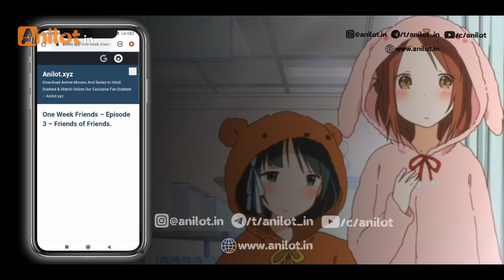One Week Friends | Episode - 5 Hindi Dubbed 2021 | Anime in Hindi dubbed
Tokyo MX indian:
It was also broadcast in India in 2017 on Tokyo MX, and went on to become one of the most popular shows ever, especially among the youth.

Anime information°

►Anime Neme: One Week Friends (2017)
►Original tit: Isshuukan Friends
►Directed: Tarou Iwasaki
►Genres: Slice of Life, Comedy, School, Shounen
►Duration:23 min.
►per ep.Rating: PG-13 - Teens 13 or older
►Licensors:Sentai Filmworks
►Studios: Brain's Base
►Episodes: 12 + 12 Special episodes
►Licensed: AUSMadman Entertainment
                  NASentai Filmworks
►Madman Entertainment:

► included in the DVD / Blu-ray of the series. (List of episodes)
Plot:
A rumor begins spreading around the class that Kaori and Shogo are friends. Finding himself a bit envious, Yuki upsets Kaori by asking her to tone down on inquiries about Shogo. However his words hit Kaori harder than expected, resulting in their first fight to which she leaves school early that Friday.

► Credit Song:
         Song Title: One Week Friends
         Artist: kishor jadhav